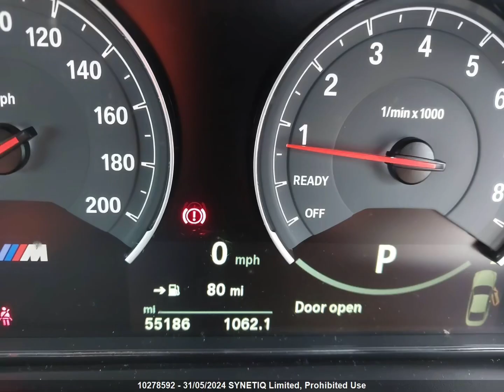BMW M4 Damaged